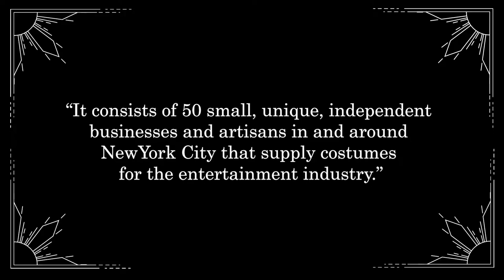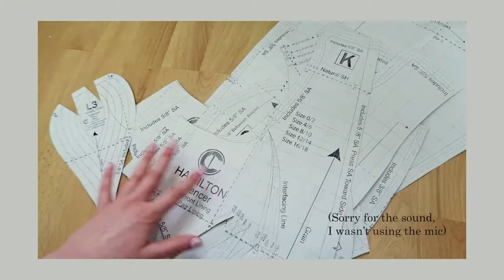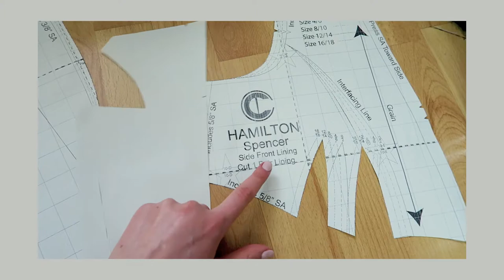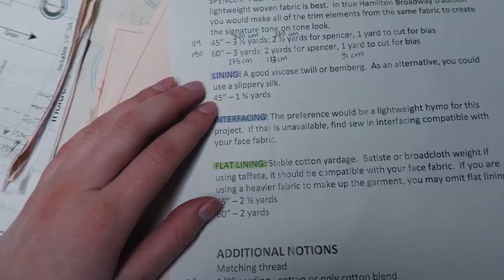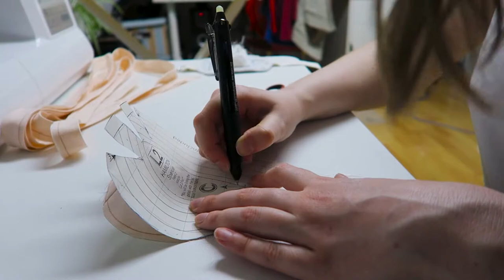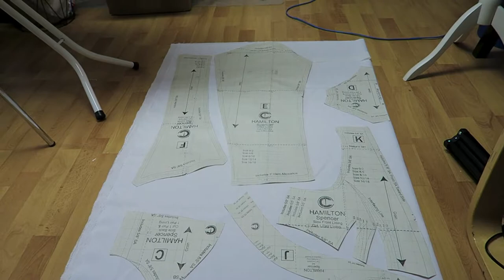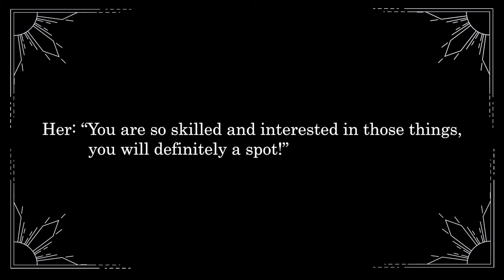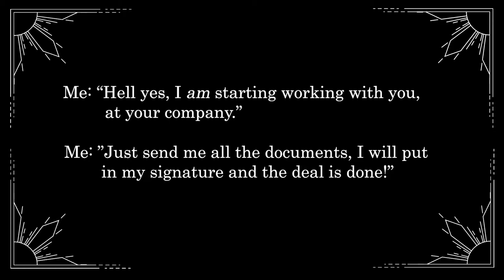I made the Hamilton Spencer Jacket for a job interview | Sew With Me Ep. 1 | Historical Sewing Vlog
A few months ago, I made another historical garment: the Hamilton Spencer Jacket for a job interview at a theatre (Spoiler: I didn't get the job 😅 ). Now, it's time to take you along on a Sew With Me of this exciting project. The pattern was designed by Paul Tazewell for the Broadway and made publicly available on Etsy by the Costume Industry Coalition. I hope, you enjoy this video as much as I enjoyed the process of the making of the jacket! There's also a little update at the end on my current situation regarding my job and my plans for the near future since I dropped out of uni :)

Here are some time stamps:

00:00 Introduction
02:00 The Costume Industry Coalition
03:30 Making of the Spencer Jacket
24:04 Thoughts on the project
25:27 A little update

I would really appreciate it if you would tell me if you liked this video or not and write a comment! This way I can improve and make better content in the future ❤